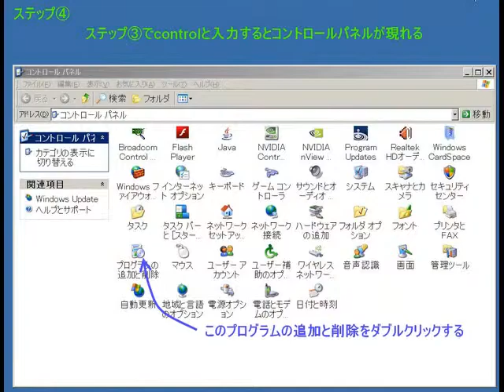あーなるほどプログラムファイルの削除方法